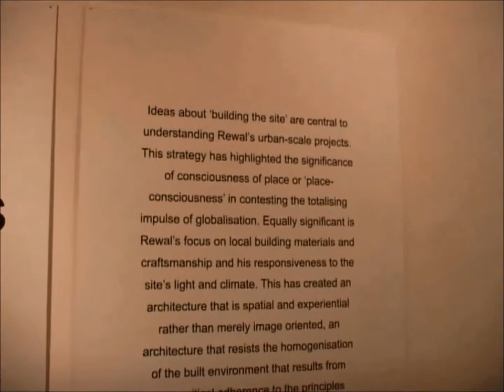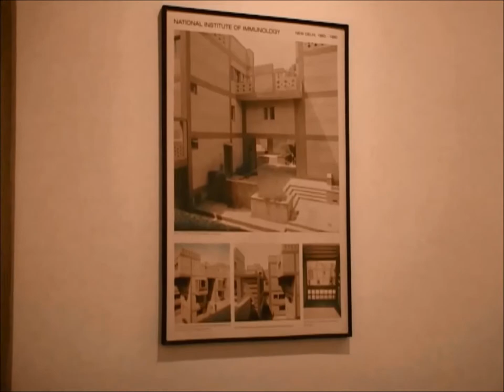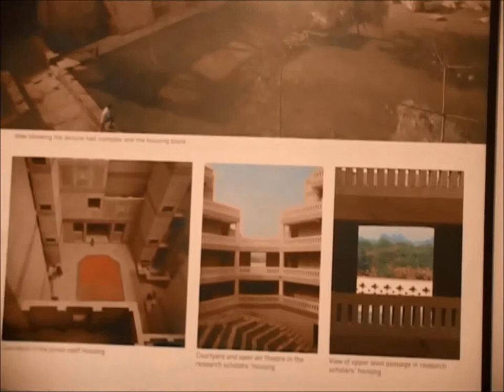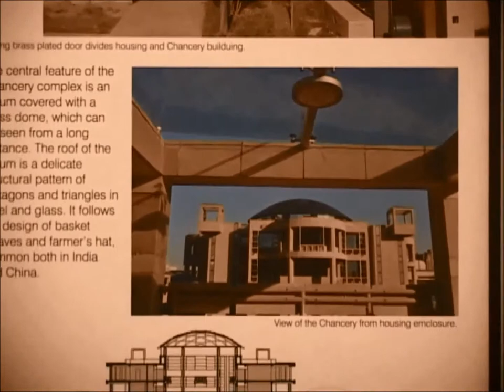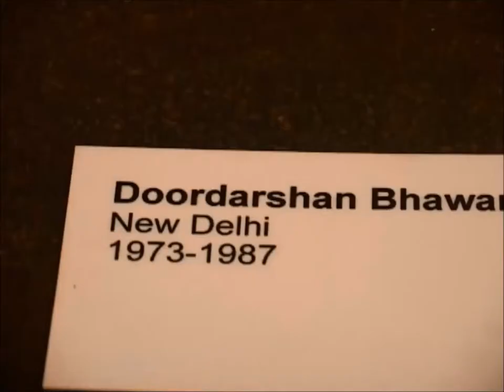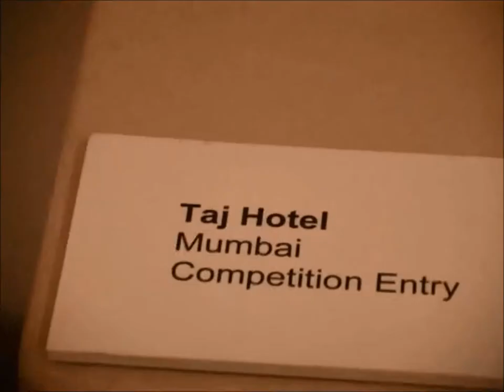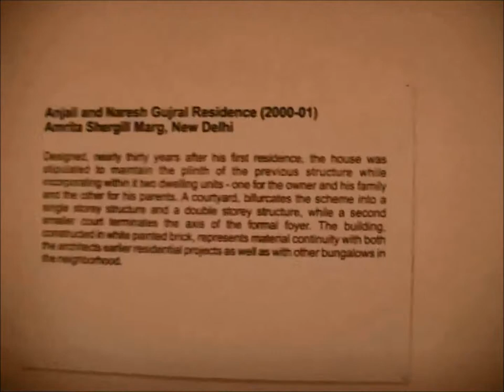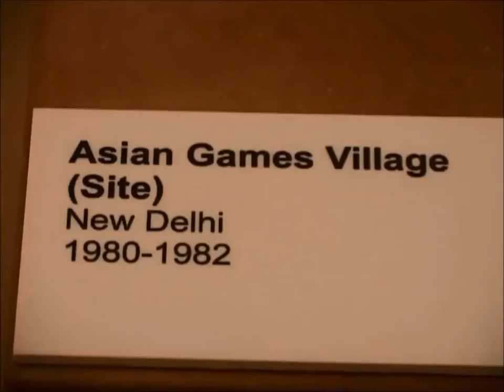Raj Rewal Exhibition